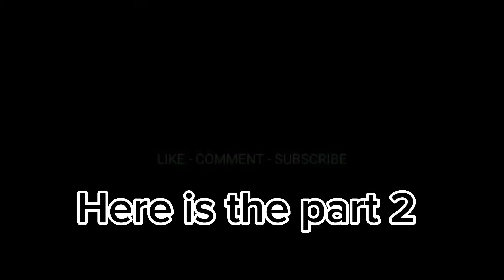CG 125 ke mukamal tunning (part 2)